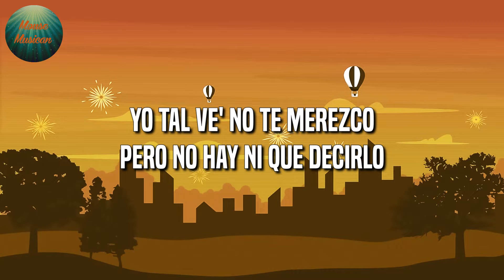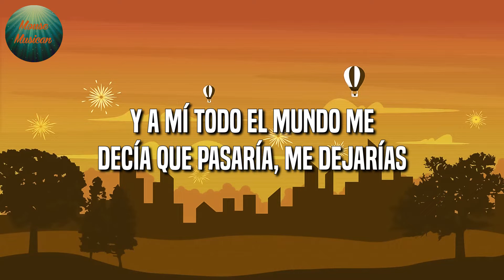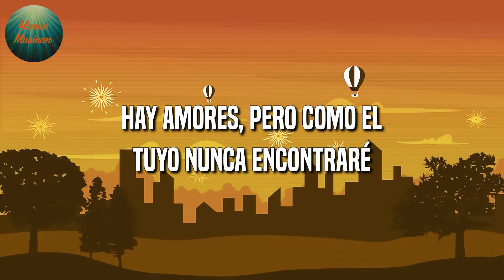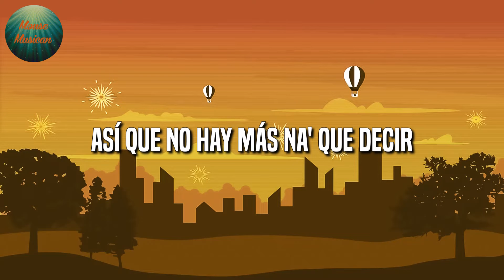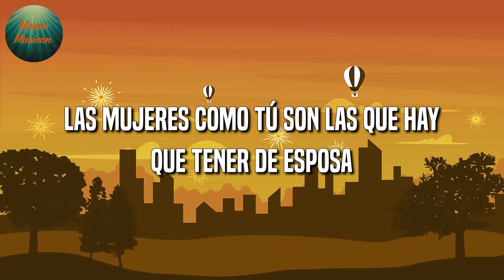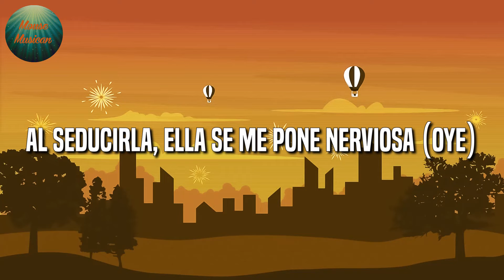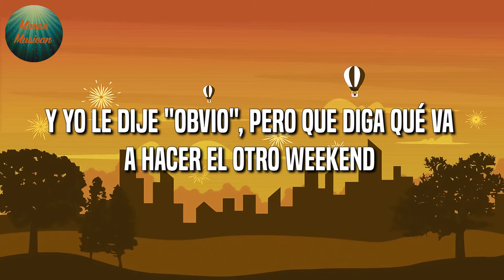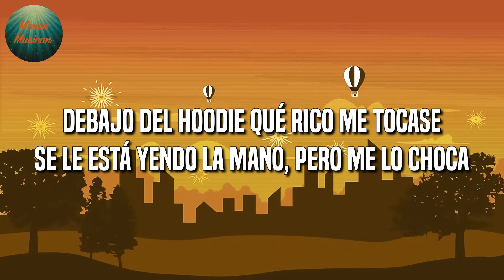🎶 Reggaeton || Sebastián Yatra, Myke Towers - Pareja del Año || Justin Quiles, Feid (Mix Letra)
🎤 Pareja del Año Letra:

Woh-oh (yeah)
¿Qué pasaría?